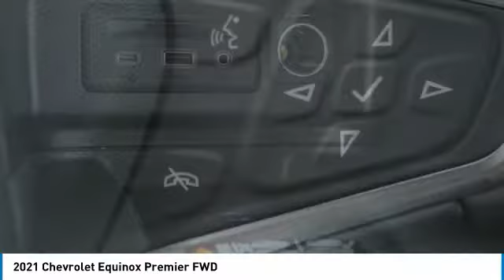2021 Chevrolet Equinox Alcoa TN 160752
2021 Chevrolet Equinox Premier FWD

West Chevrolet
3450 Airport Highway

Don't miss this 2021 Chevrolet Equinox. It's equipped with great features. You'll want to take this vehicle home. Make a great choice today.